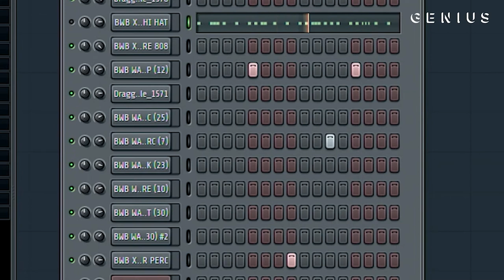What Is 'Structure & Presentation' For Freestyle Dancers?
What Is Structure & Presentation? (00:00)
What Is Structure? (00:41)
Giving The Audience A Thread (1:06)
Pacing (1:35)
Sections (2:17)
Giving The Audience What They Want (2:55)
Musical Structure (3:26)
What Is Presentation (4:19)
Filling The Space (5:12)
Pauses (5:39)
Directing Attention (6:05)
Engage An Audience (06:43)
Physical Space (7:06)
Body Language (7:38)
Filler Moves (8:38)
Literal vs Abstract (9:25)
How Can You Learn? (10:05)

If you are interested in booking the workshop for your studio, school, or company, please get in contact via email on: (Based in London, available worldwide.)